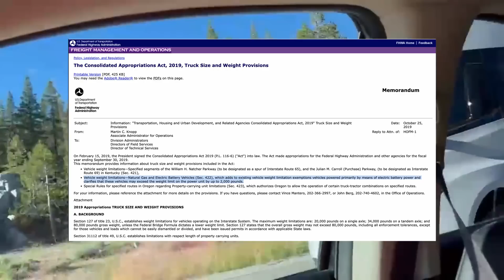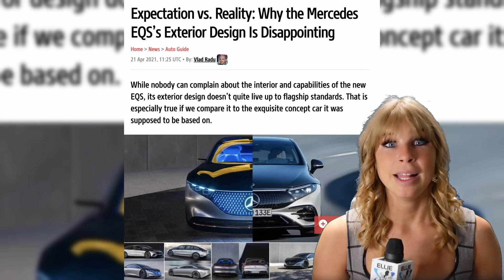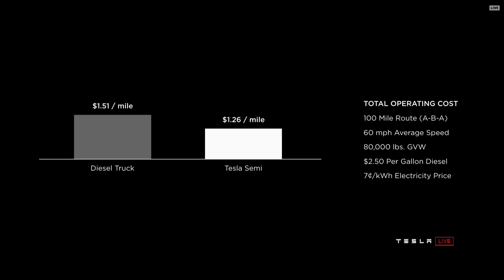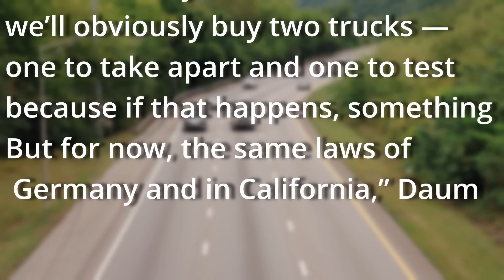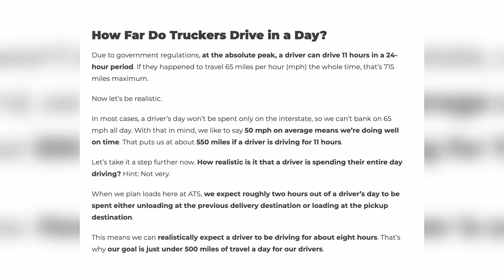Why the Tesla Semi is the Future of Trucks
**presentation is Thurs., Dec 1st.
Yes, I know my hair looks crazy on this green screen, I did my best to key it out... LOL

Elon Musk tweeted that Tesla Semi completed its first 500-mile trip with a full load.
The electric battery powered class 8 truck carried 81,000 lbs during that haul!
This was obviously quite the feat for a battery-electric truck.
Tesla Semi is an all-electric class 8 commercial truck that Tesla first unveiled in 2017.
And yes, it was supposed to be in production in 2019.
But several delays and three years later, we are about to see it being delivered for the first time to Pepsi Co.